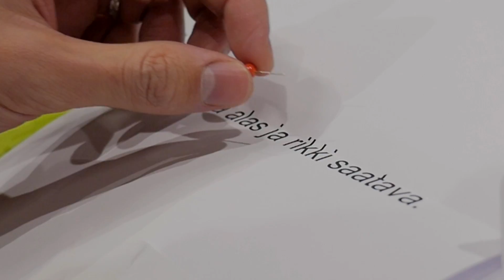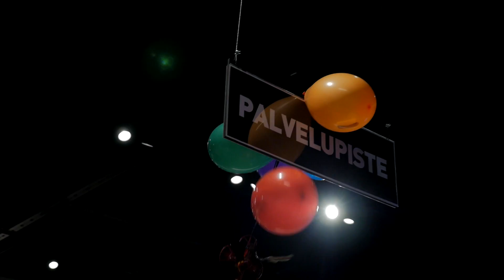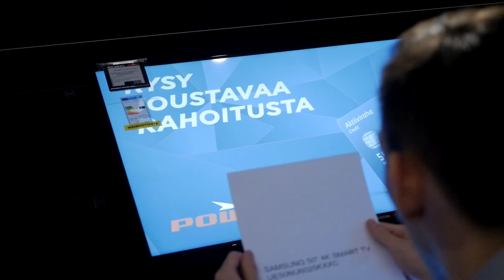PAKO SULJETUSTA KAUPASTA! ft. Mikirotta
Video tehty kaupallisessa yhteistyössä Powerin kanssa.
Powerin pelikiertueen paikkakunnat ja päivät:
► Power Limingantulli, OULU 13.12. Klo 15-17
► Ideapark, SEINÄJOKI 14.12. Klo 15-17
► Sello, ESPOO 20.12. Klo 14-16
► Ideapark LEMPÄÄLÄ 21.12. Klo 15-17